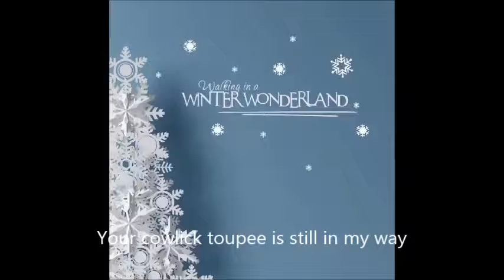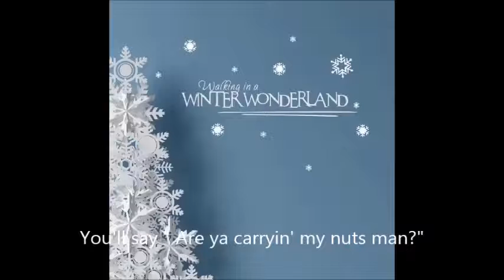Walkin' in a Winter Wonderland remake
Copyrighted and written and performed by Holly D